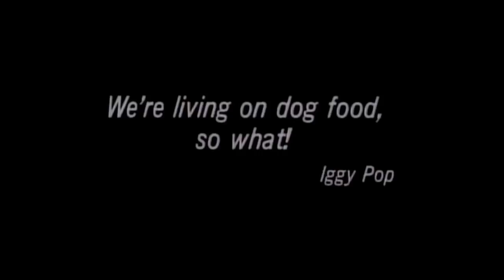Thoughts on Dogs in Space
Here are some of my thoughts on the 1986 movie Dogs in Space. It was directed by Richard Lowenstein and stars Michael Hutchence, Saskia Post, and Nique Needles..